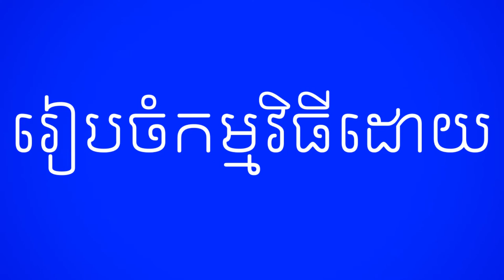កម្មវិធី "Why My School?" Episode ទី៨​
នាដើមសប្តាហ៍នេះ Davitra/Yes Education Cambodia សូមនាំមកជូនសារជាថ្មីនូវ Episode ទី៨ របស់កម្មវិធី "Why My School?"។ ក្នុង episode នេះ ប្អូនៗ​នឹងជួបជាមួយកញ្ញា ឌិន លីតា ដែលជានិស្សិតឆ្នាំទី៣ ជំនាញភាសាអង់គ្លេស នៃវិទ្យាស្ថានភាសាបរទេស សាកលវិទ្យាល័យភូមិន្ទភ្នំពេញ។

Davitra/Yes Education Cambodia would like to bring to you the 8th episode of "Why My School?. In this episode, you will meet Ms. Din Lyta, a third year student majoring in English at Institute of Foreign Languages, Royal University of Phnom Penh.